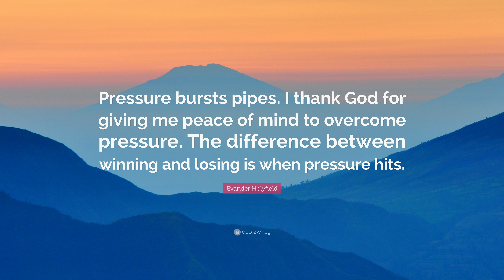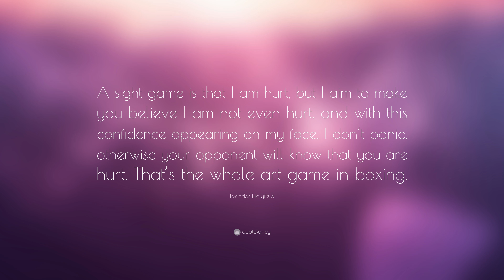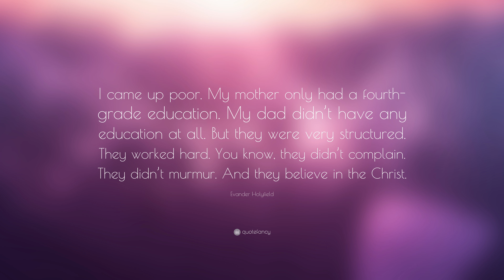TOP 20 Evander Holyfield Quotes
“Stay on your toes and always move forward.”
— Evander Holyfield (00:00)

“A setback only paves the way for a comeback.”
— Evander Holyfield (00:07)

“If you quit every time things don’t go your way, then you’ll be quitting all through your life.”
— Evander Holyfield (00:14)

“It is not the size of a man but the size of his heart that matters.”
— Evander Holyfield (00:21)

“A champion shows who he is by what he does.”
— Evander Holyfield (00:28)

“Pressure bursts pipes. I thank God for giving me peace of mind to overcome pressure. The difference between winning and losing is when pressure hits.”
— Evander Holyfield (00:35)

“Fighters find it hard to give up doing what they do best – fighting for a living.”
— Evander Holyfield (00:42)

“Odds are just the people opinion. Respect your own opinion.”
— Evander Holyfield (00:49)

“Deep down, I reckon the sweetest moment will come when it’s finally all over. When, at last, I know that I can stop fighting. Of course it’ll also be a little sad. The sweetest moments, y’know, always come with just a little sadness.”
— Evander Holyfield (00:56)

“He listens to his trainer real good. He just doesn’t listen to me. I still can’t get him to do nothing.”
— Evander Holyfield (01:03)

“A sight game is that I am hurt, but I aim to make you believe I am not even hurt, and with this confidence appearing on my face, I don’t panic, otherwise your opponent will know that you are hurt. That’s the whole art game in boxing.”
— Evander Holyfield (01:10)

“People who make the choice to study, work hard or do whatever they endeavor is to give it the max on themselves to reach to the top level. And you have the people who get envy and jealous, yet are not willing to put that work in, and they want to get the same praise.”
— Evander Holyfield (01:17)

“When you have a sound mind, you can do what’s necessary.”
— Evander Holyfield (01:24)

“The word of God steadies me. He says your trials and tribulations make you who you are. So you can see my whole story in the way I endured and overcame some testing experiences.”
— Evander Holyfield (01:31)

“I’ve had a great life following my faith and my instincts.”
— Evander Holyfield (01:38)

“Well, when I think of steroids I think of an image. You have the advantage over someone, which is a form of cheating. I guess it wouldn’t be right unless it was legal for everybody. Reason it’s not legal for everybody is because it can hurt people seriously.”
— Evander Holyfield (01:45)

“From what I hear is happening, young Indian boxers have started to do well on the world stage and started to gain the attention of the general audience.”
— Evander Holyfield (01:52)

“I beat Larry Holmes and George Foreman. I whupped Mike Tyson twice. I had my ear chewed off and spat on the ground in front of me. I’ve seen everything it is possible to see in boxing. I know this business better than anyone. So I live and die by my own decisions.”
— Evander Holyfield (01:59)

“I came up poor. My mother only had a fourth-grade education. My dad didn’t have any education at all. But they were very structured. They worked hard. You know, they didn’t complain. They didn’t murmur. And they believe in the Christ.”
— Evander Holyfield (02:06)

“My goal is to be the undisputed Heavyweight Champion of the World.”
— Evander Holyfield (02:13)